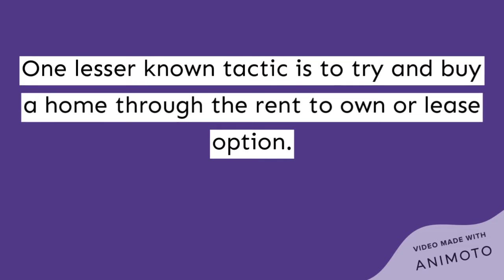How To Find Rent To Own Homes In Mississippi! Fast And Free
The real estate market inventory is at record lows. That is a good reason to learn how to find rent to own or lease option homes in Mississippi. These opportunities generally don't show up in traditional listings and you need to know where to find them.